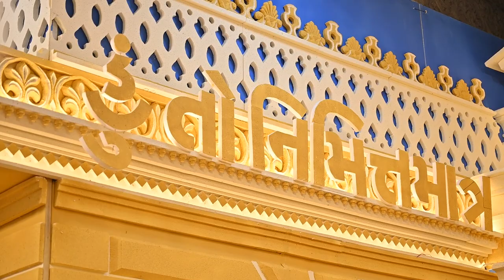Annakut Utsav Darshan 2022